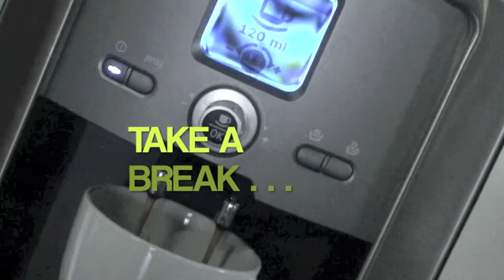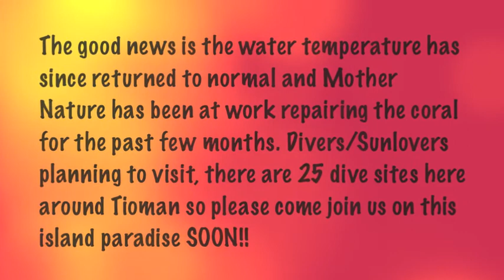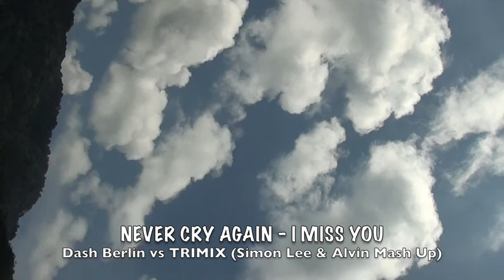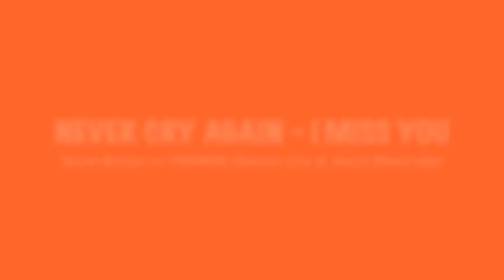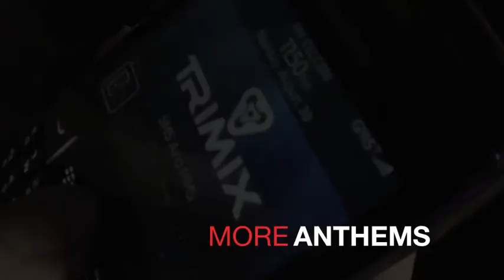TRIMIXonTV #007 presents MORE ANTHEMS.mov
Produced and Directed by Droolotte Tasha & TRIMIX

Co-Producers : Samuel Dan
Videographer : Esmond Frozensteps, Samuel Dan and Tasha
Creative Director : Jon Wong
IT Advisor : Sunil Raman
Stage Coordinator : Sylvester

QE II and CREW
TRANCEform Penang

TRIMIX family/friends :

Alicia Goh
Gracie Ho
Trevor
Sunil Raman
Sylvester
Esmond
Dandy
Hanker
Cm Lee
King Ch'ng
Soon Chee
Amelia
Jason
Gan Hing Min
Stephan
Louise

and all our families and friends :) and thank you for your support, as we are no one without you...